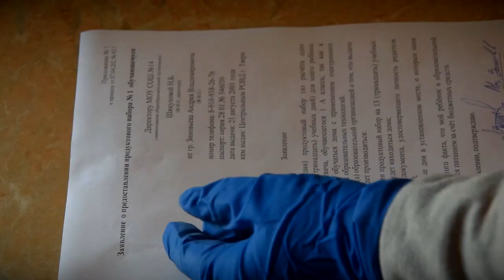Школы Твери начали раздачу продуктовых наборов